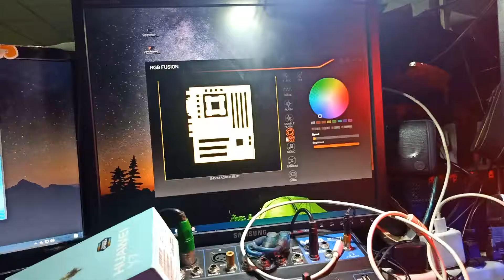แกะกล่อง ไฟเส้น LED strip ARGB 5V3Pin ราคา120บาท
สนับสนุนวอเลต: 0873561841
ช่องทางการติดต่อ